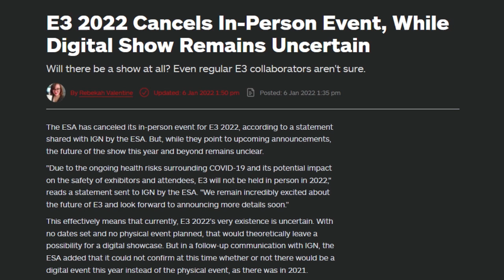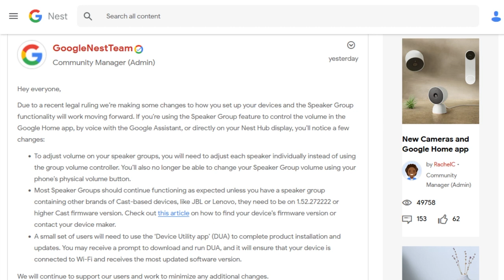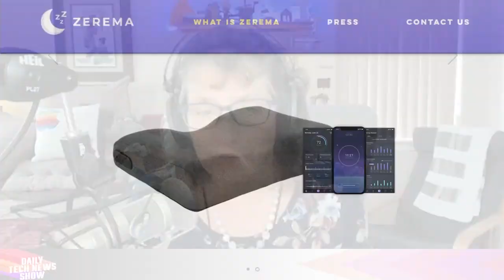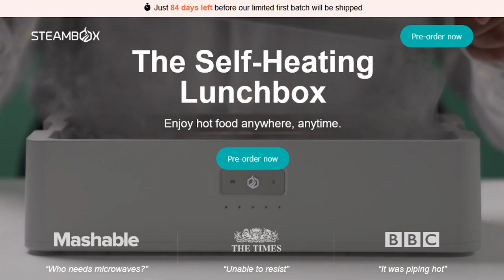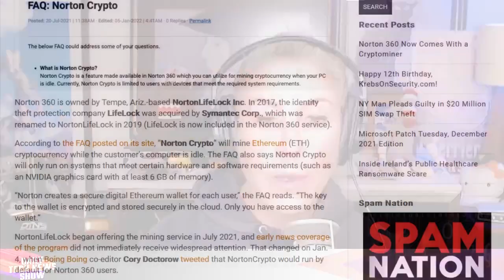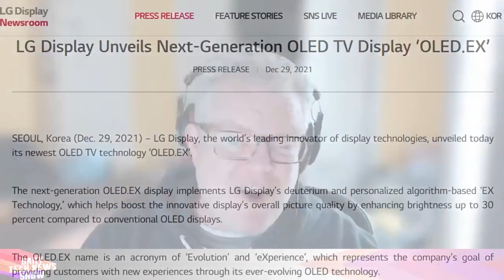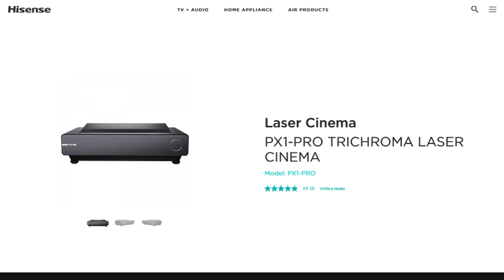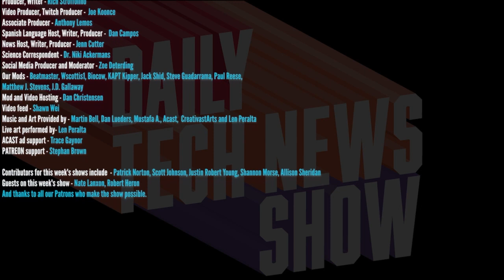Robert Heron Picks The Nits - DTNS 4187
It’s our CES 2022 Wrap-up show. Robert Heron is here with all the important TV and Display highlights from the show and Allison Sheridan spotlights a few unusual products that you may have missed.

Starring Tom Merritt, Sarah Lane, Allison Sheridan, Robert Heron, Len Peralta, Roger Chang, Joe.

Today’s guest:
Len Peralta

Next guest:
Blair Bazdarich